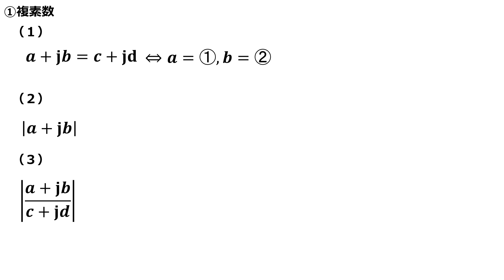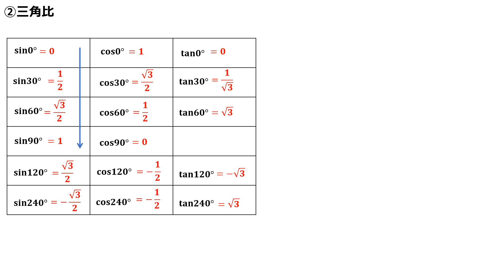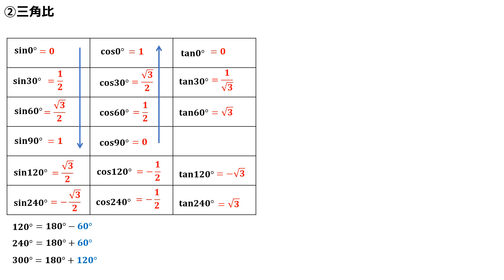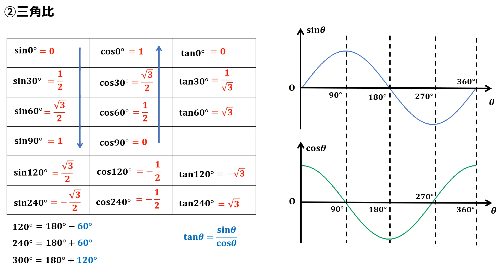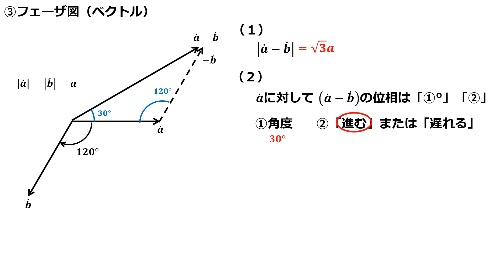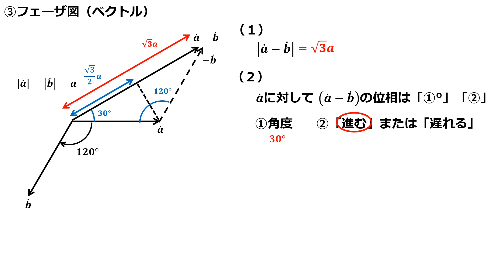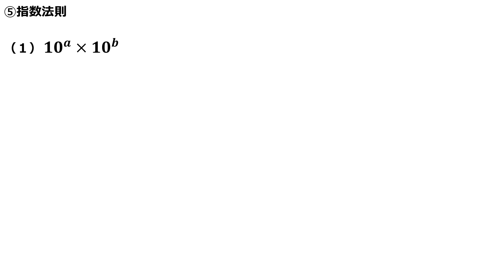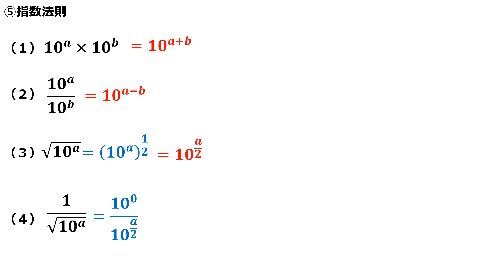電験三種試験直前 確認テスト（数学の公式）② ５問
▼他の試験情報動画はこちらにあります

▼時定数の覚え方について
電験講座【電気回路】過渡現象「時定数の覚え方」